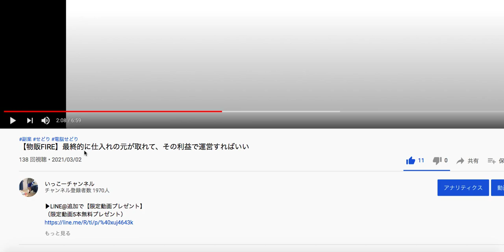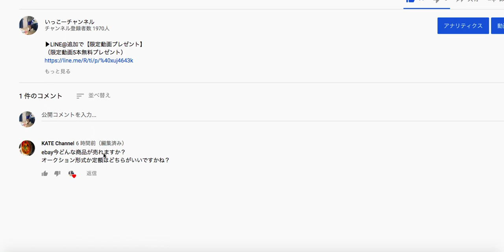【ebay輸出】これから始めたい人に向けるマインド。日本人はレベル高からスタートできる。そんなステージは、そうそうない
▶︎稼げる勉強メルマガ登録はこちら
▶︎いっこーチャンネルBlog

【外注化】にチャレンジすると、超勉強になります。ネットで稼ぐ為の必須スキルが身につきます